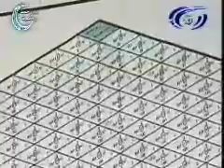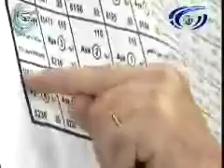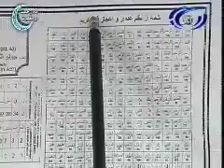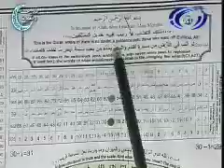Afghan Scientist Mathematician Proofs that Quran is the true book from Allah (God)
Many Scientists have researched and discovered that no man can write such a strong book, and no man had the ability to write such a precious book 14 centuries ago Except Allah. Allah is the authur of the unique Quran.